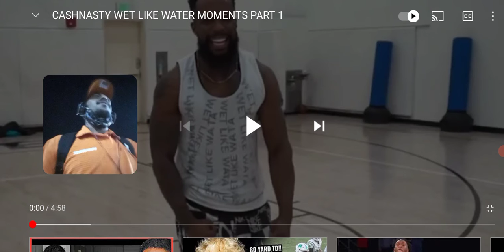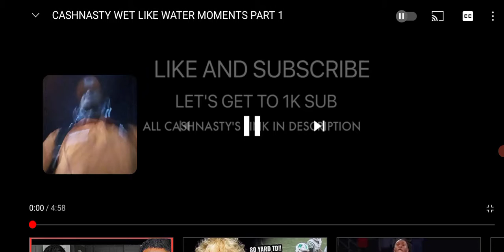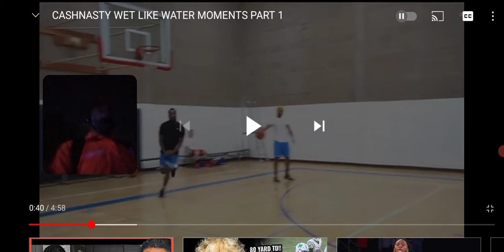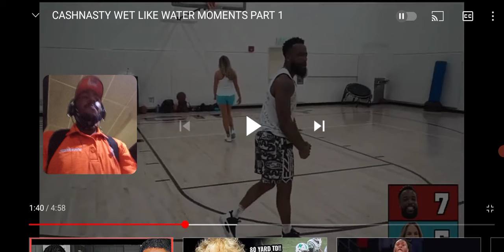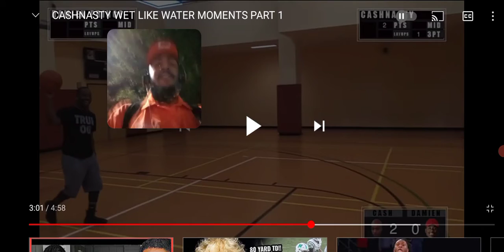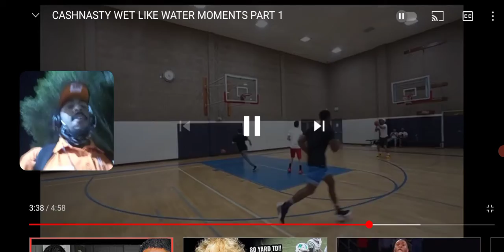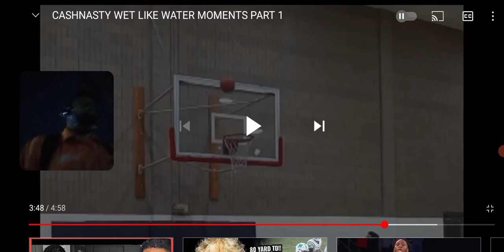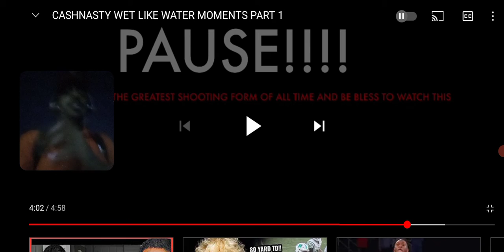cashnasty wet like wata moments part 1🔥🔥cashnasty